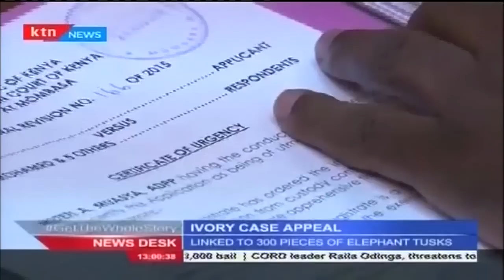State moves to high court to annul bond where Ivory suspect Feisal Mohammed is to remain in custody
Days after Mombasa court released Feisal Mohammed, the state has now moved to high court yet again to annul the bond. Under certificate of urgency, lawyer Alexander Muteti from the office of the public prosecutor argued that the magistrate’s court cannot overrule a high court’s ruling, which had ordered the suspect to remain in custody as the case continues.